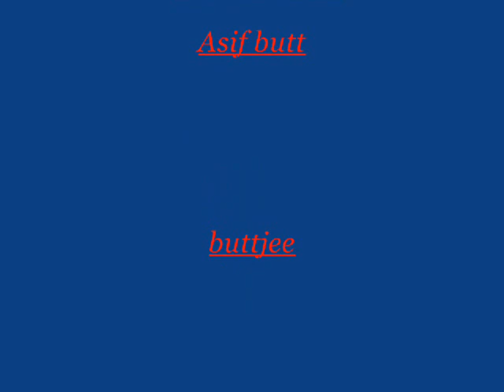Ishq Be Parwa Music Soul 03013958160 mp4 YouTube